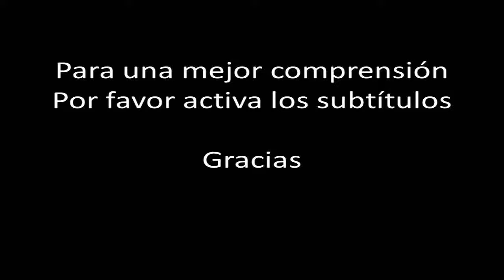☞ 4 Secretos caseros para la narcolepsia